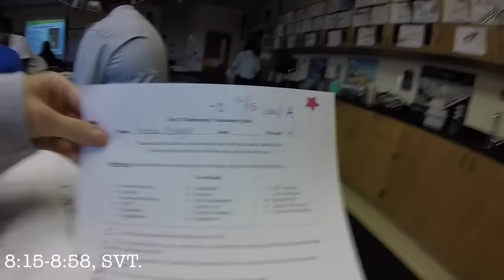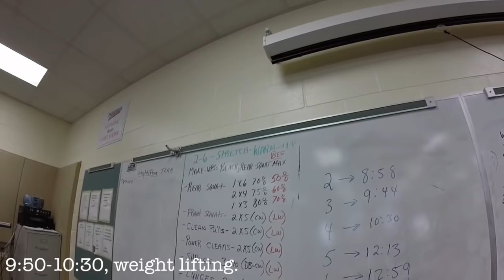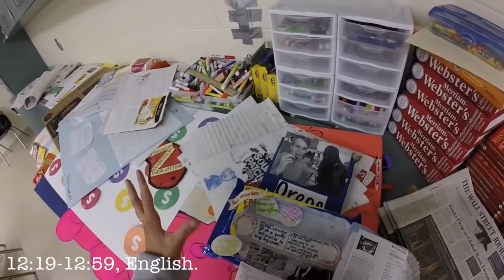"Un jour au lycée aux USA" - VLOG USA #8 - Margaux avec ISPA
UPDATE : pour des raisons de droits musicaux sur un morceau utilisé par Margaux, nous avons dû ajouter un fond musical sur une partie de la vidéo. Après 5:00, vous pourrez de nouveau écouter Margaux :)

Bienvenue aux Etats-Unis avec Margaux qui a débuté son voyage vers les USA début août 2015.
Elle vous partage cette fois des images de son quotidien au lycée en High School aux USA !

Un programme High School avec ISPA pendant un an, des aventures à suivre toute l'année, puisque Margaux fait partie de notre équipe de High School Reporter !

Les destinations ISPA : Etats-Unis, Australie, Canada, Espagne, Italie,Angleterre, Irlande, Malte et Japon.